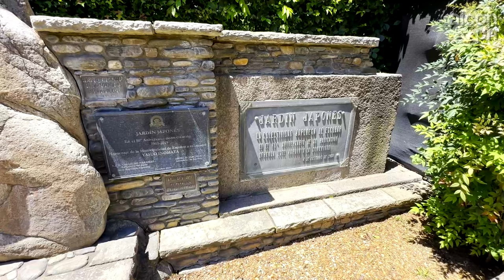Visitamos BELÉN de ESCOBAR y su maravilloso Jardín Japonés - Prov. de Bs.As.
Hola!, como estan todos, soy alcon.ph y en este video visitamos la ciudad de BELÉN de ESCOBAR, ubicado al norte del conurbano boanerense y su maravilloso Jardín Japonés, construido en 1967